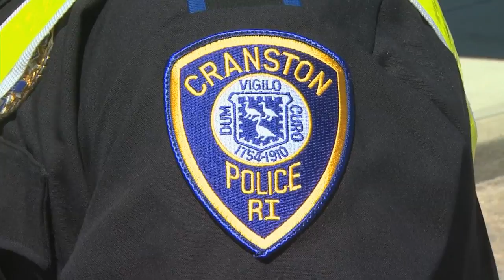Tips for safely sharing the road with Rob Levine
May is Motorcycle Awareness Month, so states around the country are using this month to educate motorists on recognizing motorcyclists, as well as encouraging motorcyclists to be careful on the road.